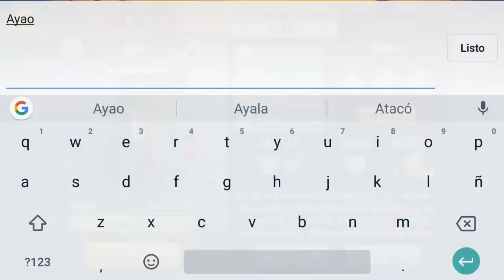THE UNDERTAKER Y SU INCREIBLE HABILIDAD ESPECIAL !! Review Monster Legends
The Undertaker 115 Review y Recomendaciones !!